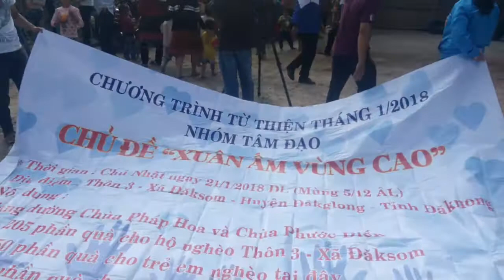hauj sam kev hlub